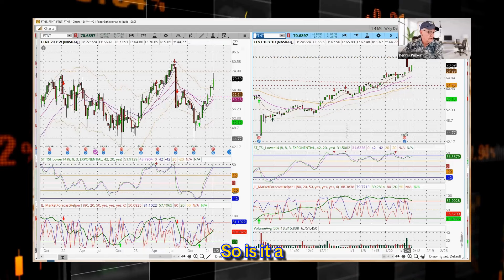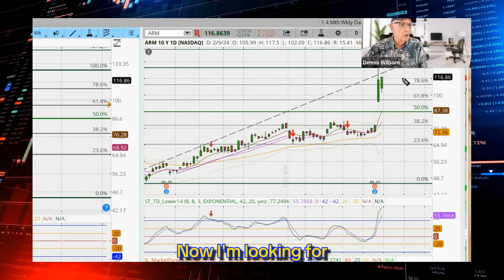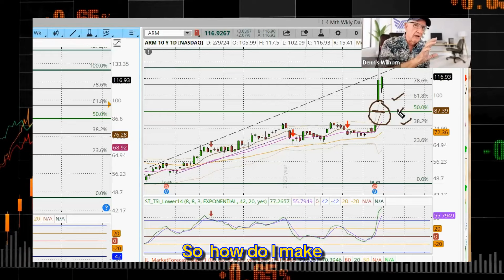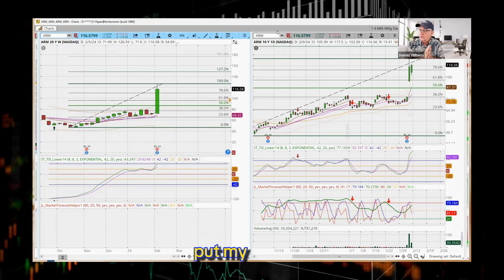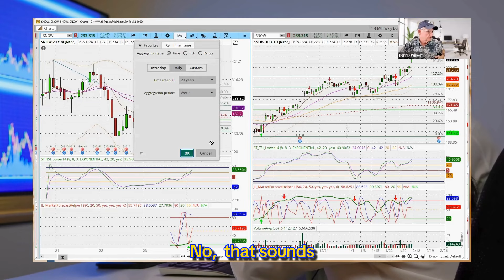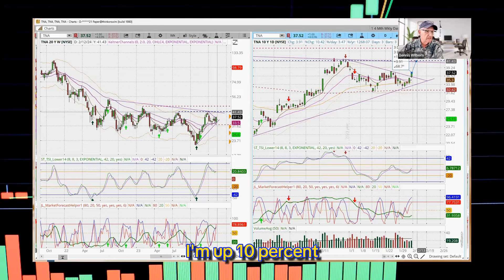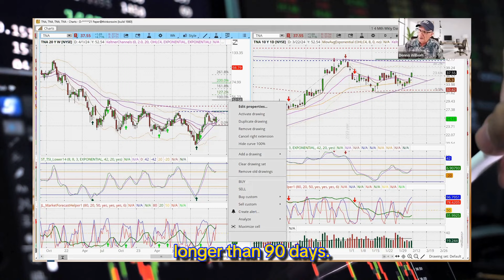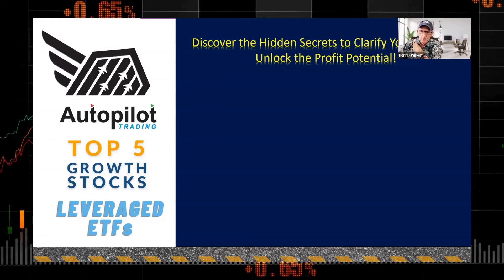Swing Trading Stock Picks - Power Moves Ahead! 💥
The Power of Stocks can be life changing!  Get ready for some big market moves with our swing trading power stock picks for the week! Our expert analysts have identified top stocks with potential for a market surge, including FTNT, ARM, TNA, and a surprise pick - TSLA Stock.  Don't miss out on these high probability setups for swing trading success!

00:00 Starters
00:18 Stock Pick Analysis: FTNT
01:50 Stock Pick Analysis: ARM
05:10 Stock Pick Analysis: NOW
06:50 Stock Pick Analysis: TNA
09:03 The Power of Following a Trading System
10:16 Take a AutoPilot Test Flight
10:57 Keep Going!
11:24 Disclaimer

Start Journaling Now, get the new AutoPilot Trading Trade Journal

Print copy on Amazon!
Finish 2023 Strong and 2004 Ready - Get our book "Trade Your Way to Freedom"
So whether you're a beginner or a seasoned investor, this video is for you. We'll show you how to make money during a stock market crash or market rally, so you can keep your portfolio safe and grow your money while the markets are up or down!